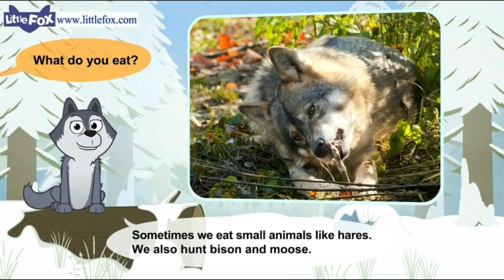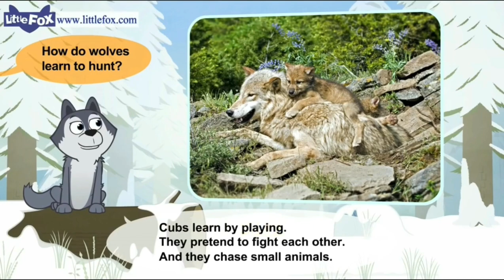Meet the animals | wolves | wild dog | stories for kindergarten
0:03 wolves
0:31are you dangerous
1:06 how do wolves learn to hunt?